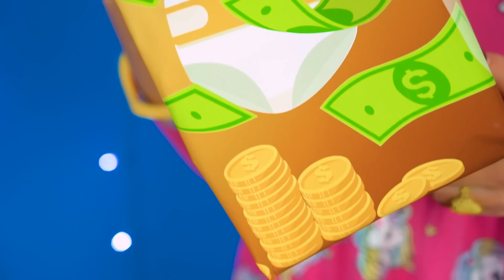Buena VS Mala Madre | Diferentes Tipos de Madres | Trucos para Padres por RATATA POWER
En algún momento u otro, probablemente tendrás que hacerte una prueba de embarazo. Pero no todas las mujeres reaccionan de la misma manera. ¡Pero gritar es un efecto secundario común! Toda madre tiene algo bueno y algo malo, pero hoy te mostraremos los mejores trucos para padres para las dos encarnaciones del bien y el mal: ¡la buena madre y la mala madre! ¿Qué madre crees que tendrías? ¡Haznos saber! ¿Ya viste este video? ¿Quizás en algún momento libre?